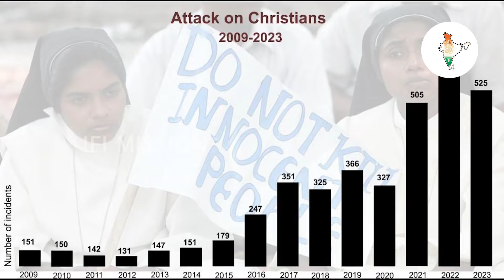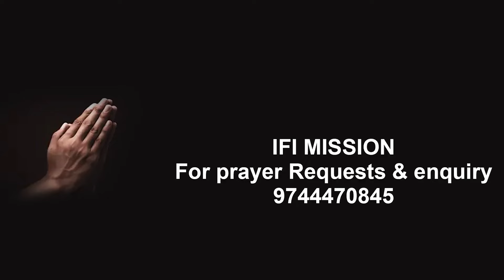ന്യൂനപക്ഷ പീഡനം രൂക്ഷം! ഇന്ത്യയിലെ മതസ്വാതന്ത്ര്യം അപകടത്തിൽ..യു. എസ്' ലെ ക്രൈസ്തവ നേതാക്കൾ...